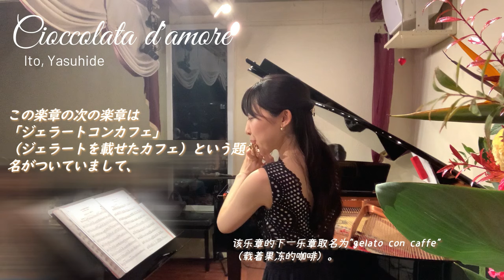チョコレートダモーレCioccolata d'amore/Ito, Yasuhide Mov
こんにちは　フルート奏者の金子咲良です。
今回も、≪秋を感じる曲特集≫をお送りいたします。
2023年9月、「美食」をテーマにした演奏会を開催しました。
その名も「美味しい演奏会」😋

大家好 我是长笛演奏家Sakura金子咲良。
这次也给您发《感受秋天的曲子》。
2023年9月举行了以"美食"为主题的演奏会。
这个名字也是"美味的演奏会"😋

안녕하세요 플룻 연주자 가네코 사쿠라입니다.
이번에도 　가을을 느끼는 곡　을 보내드립니다.
2023년 9월 '미식'을 주제로 한 연주회를 개최했습니다.
이름도 '맛있는 연주회'😋

你好，我是长笛演奏家金子咲良。
这次也演奏了《感受秋天的歌曲特辑》。